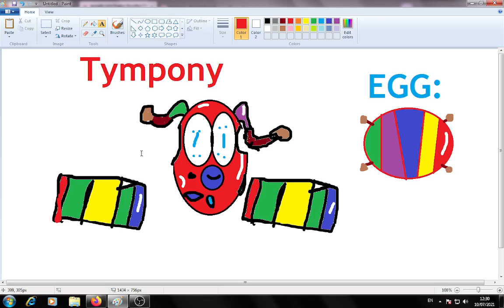My Custom Monsters #2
Tymony works by tilting side to side to play the xylophones